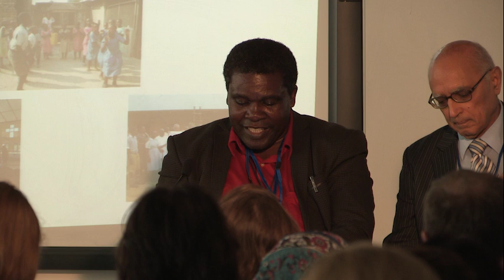Spotlight A3 – Faith Forward: the Role of Faith Communities and Leaders in Addressing FGM and CEFM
This is one of the 14 Spotlights on Progress that took place at the Girl Summit 2014 in London on 22nd July. The Spotlights on Progress aimed to spark conversations and share best practice between practitioners from around the world, between grassroots activists and ministers, and across the issues of FGM and child, early and forced marriage.

This Spotlight discusses initiatives with faith and community leaders who support efforts to end FGM and child, early and forced marriage. Lessons are shared from inter-faith dialogue and from coalition building with wider non-faith groups to outline areas for future action including joint statements, campaigns and by connecting local and international faith communities. The discussion covers:
• building coalitions with faith and community leaders at the grass roots;
• working with faith and community leaders in challenging contexts;
• using traditional networks and new media to engage audiences;
• engaging a global community of faith leaders.

Footage of the other Spotlights on Progress is available here on DFID’s YouTube channel; videos of the Girl Summit plenary sessions can be viewed

The speakers, in order of appearance, are:
Rebecca Mahlunge Programme Manager, HIVOS
Shahin Ashraf Muslim Chaplain and National Network Coordinator for the Muslim Women’s Network UK
Reverend Dr Medad Birungi Zinomuhangi President and Founder, World Shine Ministries
Professor Gamal Serour Professor and Director of the International Islamic Center for Population Studies and Research at Al-Azhar University
Dr Ann-Marie Wilson Executive Director, 28 Too Many

The session is chaired by human rights journalist Saroja Coelho, formerly Environment Editor and Radio Presenter at Deutsche Welle.